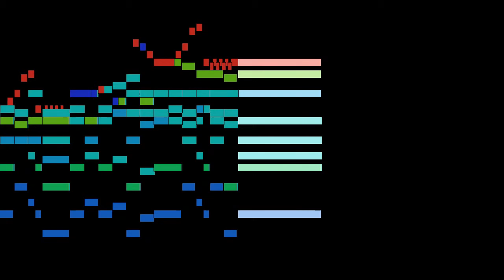Albinoni - 4. Allegro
An animated score of "4. Allegro", from Violin Sonata in D minor, T.So 26, by Albinoni.